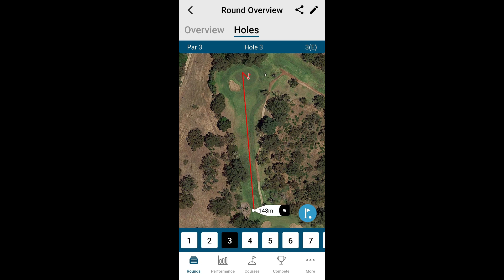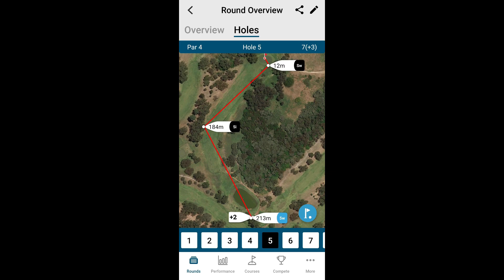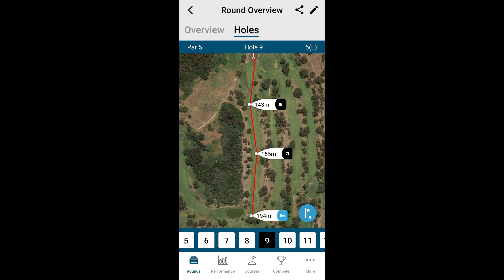Kwinana front 9 20/11/23